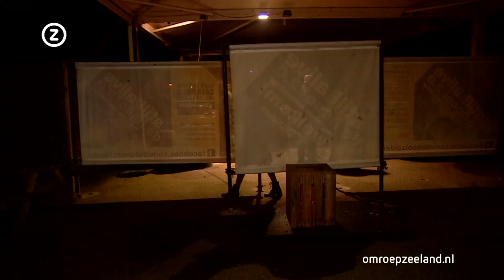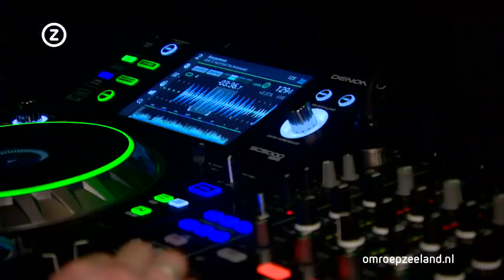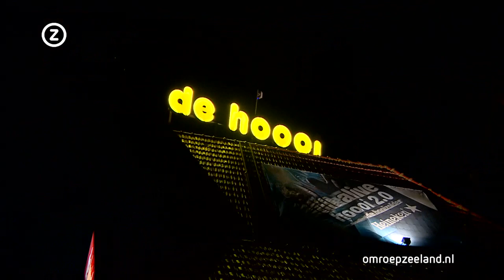Evenement van de week, Hooizolder Closing Party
Ieder weekend bezoekt Omroep Zeeland een Zeeuws evenement. Bijvoorbeeld een festival, sportwedstrijd, feest of wandeltocht.